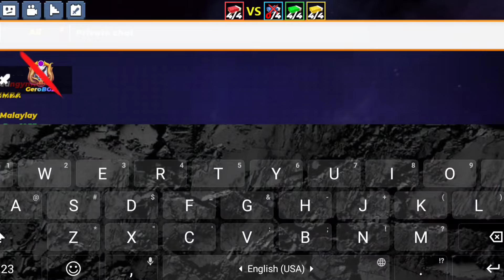🤯🔥🔥I PLAYED *CLASSIC* Mode for 30 Minutes!? and Got THIS!! 😍 (Blockman GO)